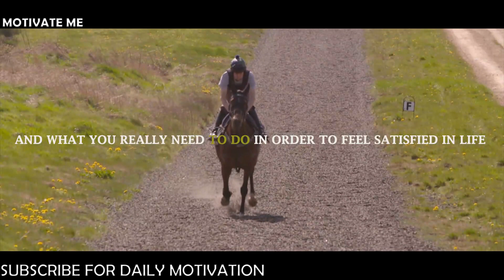Joe Rogan Life Advice and Workout Motivation - STAY DISCIPLINED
▼Speakers:
Joe Rogan

▼Footage:
All Video Footage licensed through Videoblocksm Filmpac Artgrid and Pexels.

1)This video has no negative impact on the original works
2)This video is also for teaching and inspirational purposes.
3)It is not transformative in nature.
Motivate Me does not own the rights to these images, videos and audio files.